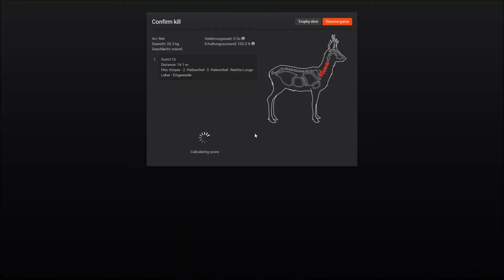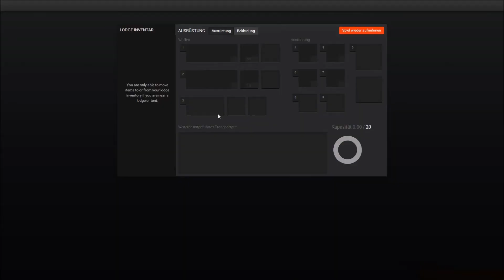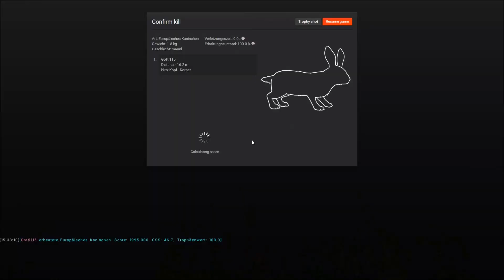theHunter 2016 Tipps&Tricks #1 Wie jage ich am Besten Europäisches Waldkanienchen